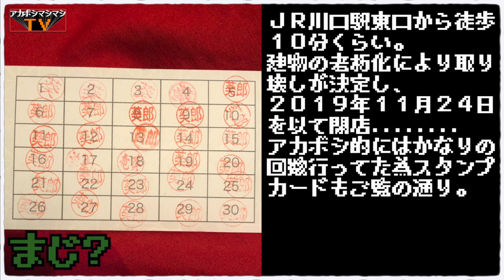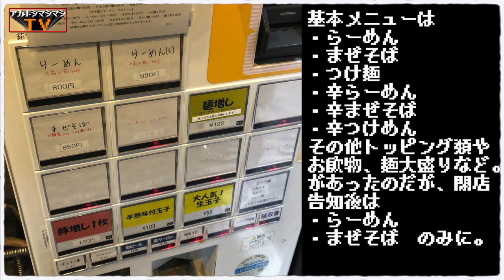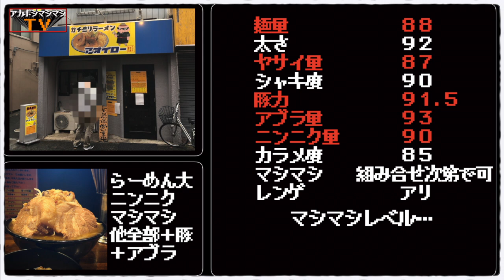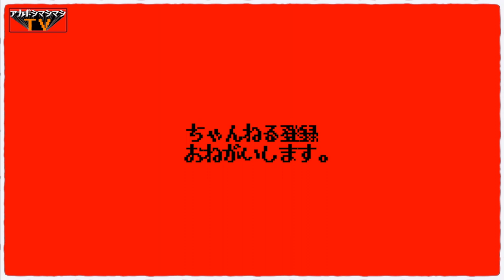累計約60000Kcal.を摂取したお店の最後の訪問。【ガチ盛りラーメンアオイロー】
📮住所📮
埼玉県川口市幸町2-16-3

[水・木] 11:00〜14:30
[金] 18:00〜22:00
[日・祝] 11:00～14:30／18:00～21:00

🛌定休日🛌
不定休

🚉最寄り駅🚉
JR京浜東北線『川口駅』

〜BGMの出典〜
オープニング
『8-bit Title』